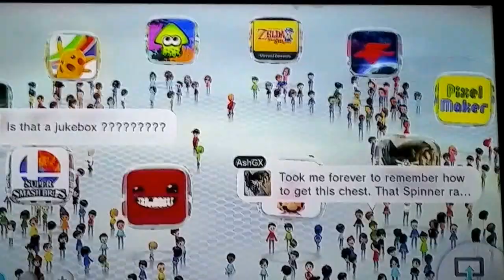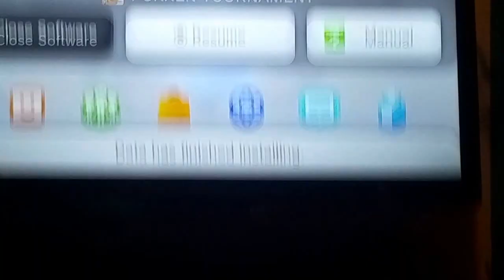MEWTWO FOR THE WIN!! - Pokenn Tournament gameplay #1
OK guys this is our 3rd video please keep watching and liking our videos. Thank you.